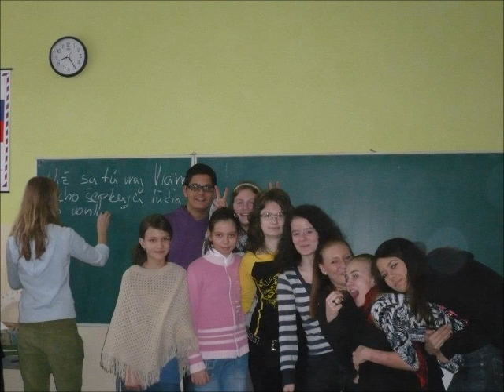ZŠ s MŠ Predajná :) 9.A